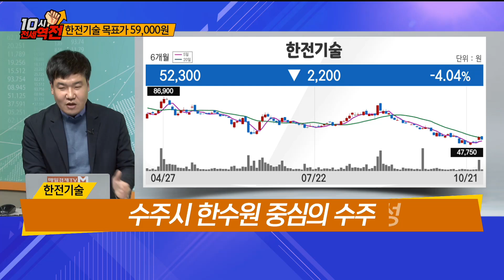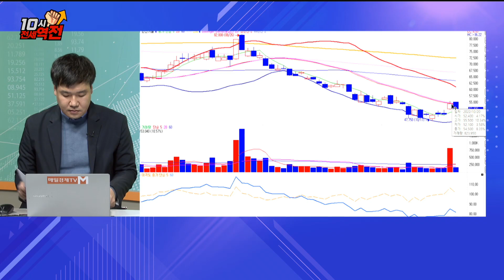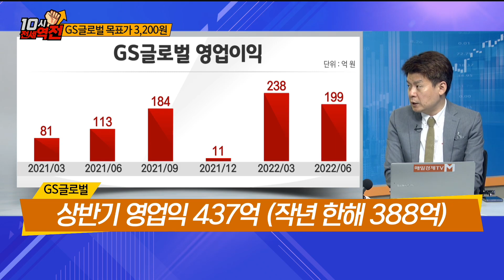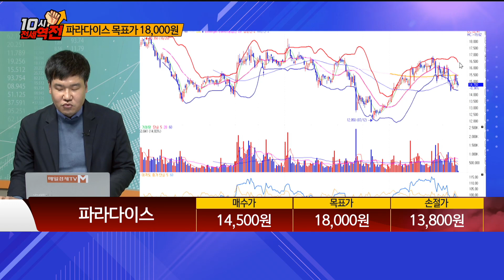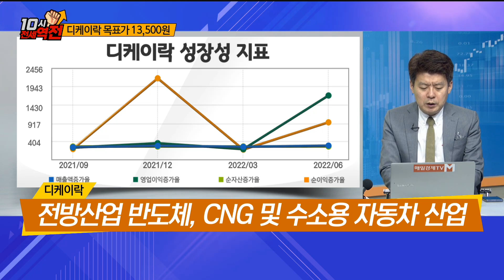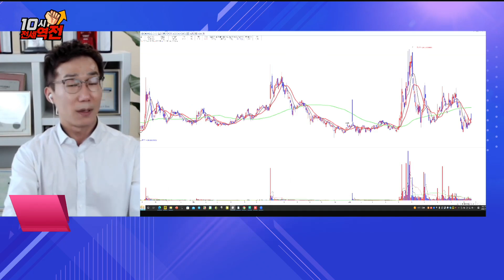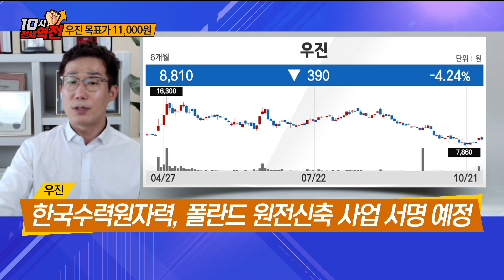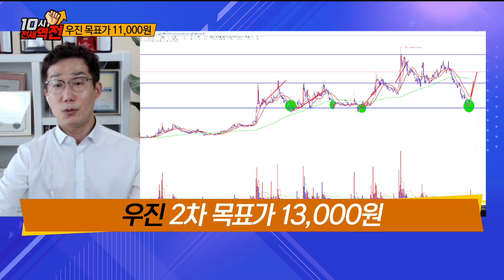[10시 전세역전] 한전기술, 파라다이스, GS글로벌, 디케이락 / 10시전세역전 / 매일경제TV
한전기술# 파라다이스#GS글로벌